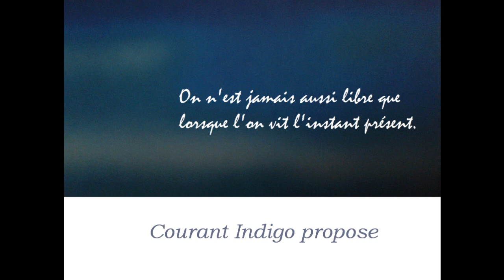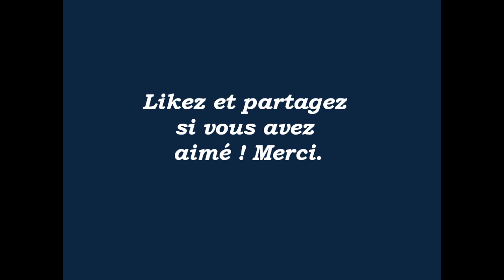Relaxation profonde pour pardonner afin de passer une nuit sereine - Guidée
Pardonner, c'est reprendre le pouvoir que l'on a laissé à l'autre en nous blessant. Se pardonner, c'est accepter une part de nous-mêmes. Etre dans la gratitude et le pardon avant de vous endormir permettent  à votre inconscient de lâcher la pression infligée par votre mental. Retrouver le calme intérieur avant de dormir engendre une nuit plus sereine ! Belles nuits.